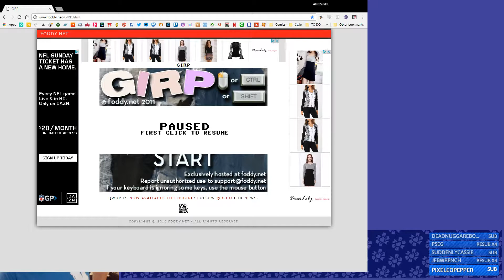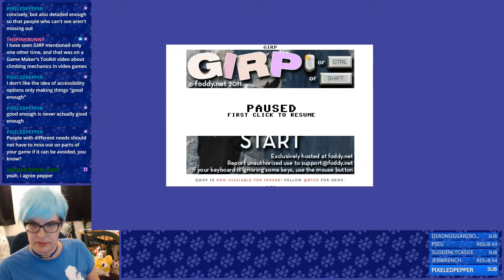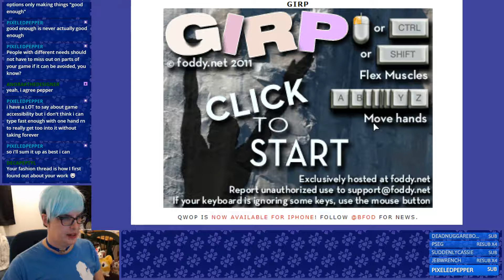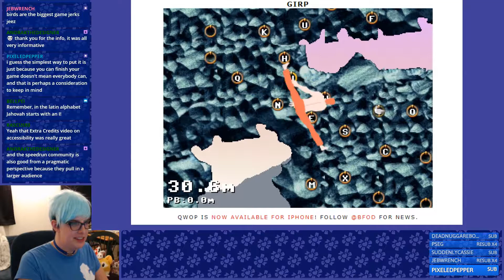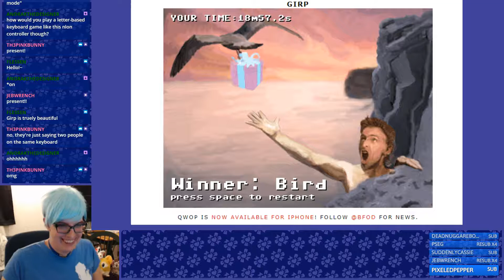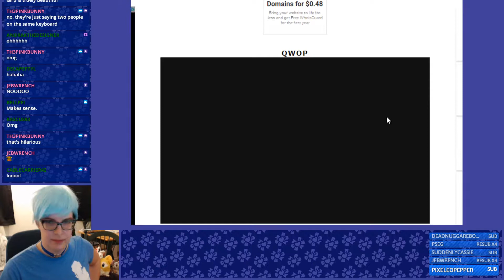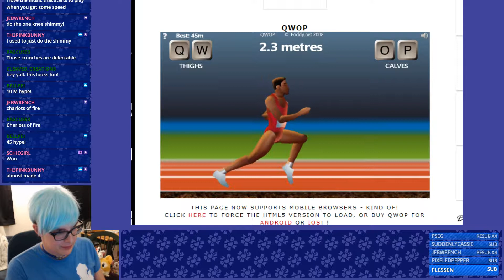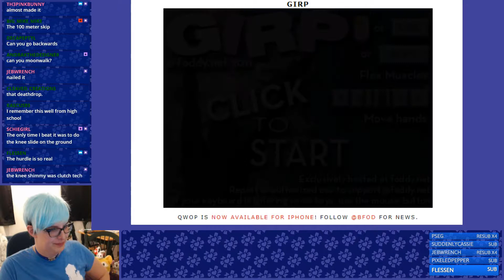Random Play: Getting Over It #2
This game is difficult and unforgiving; progress can be wiped out with a single mistake. But like this game, we all have at least one obstacle we try to deal with in our daily life; something that holds us back. That's what this is about: getting over it. - please consider supporting!